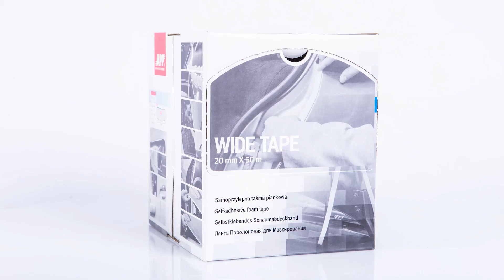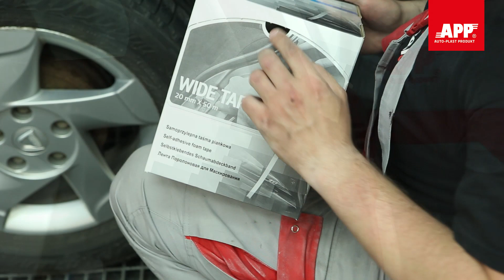APP WIDE TAPE - Samoprzylepna taśma piankowa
Wielozadaniowa elastyczna samoprzylepna taśma piankowa przeznaczona do osłaniania szczelin pomiędzy drzwiami, pokrywami silnika i bagażnika
a ich wnękami w karoserii pojazdu.
Jednocześnie zapewnia miękkie i płynne przejścia nanoszonego lakieru
na krawędziach wnęk i przetłoczeń karoserii.